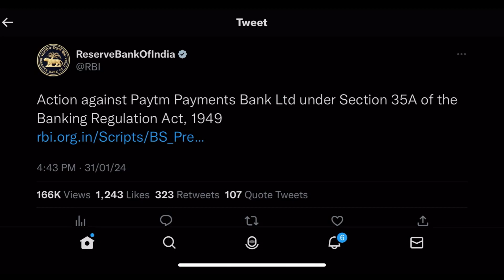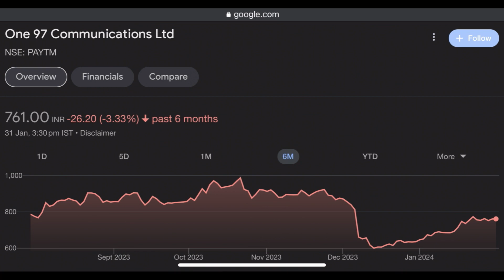Paytm Shareholders को लगेगा बड़ा झटका Paytm Share Price after RBI Ban Decision on Paytm Banks